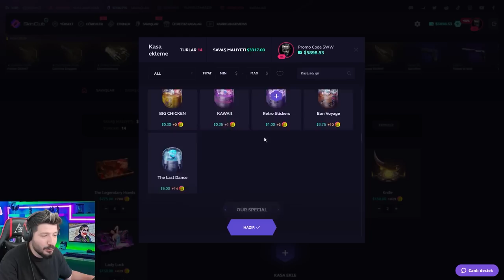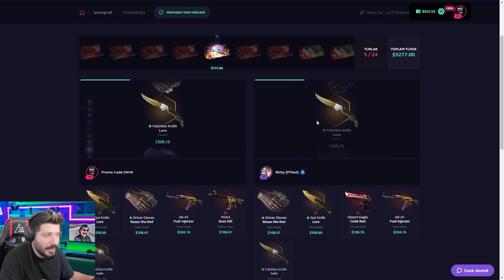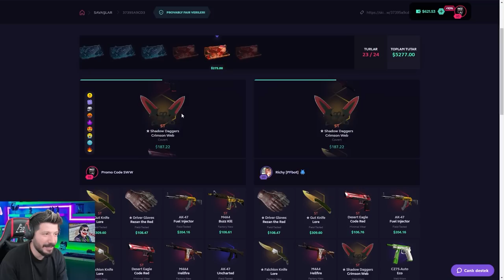EN COK KATLATAN KASALAR skinclub Promo Code